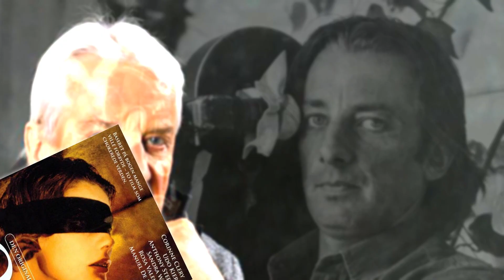Just Now Reported...Famous Director Passed Away...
Tragic news has come, a famous director has died today.

The life of wonderful people, artists, musicians, singers and singers, always ends with a tragic death... The actors carry a touch of tragedy throughout their creative career. Celebrities who have managed to leave a mark in this world, on the stage of the theater or in the cinema, will always remain in our hearts.